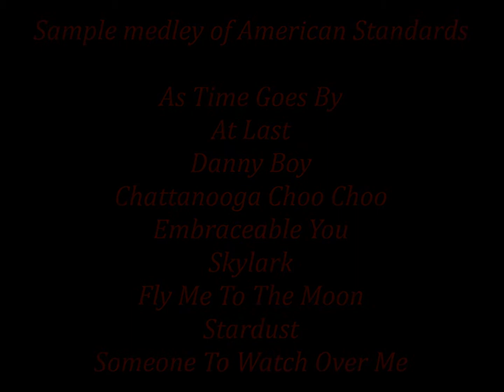Hire pianist: American Jazz Standards - sample medley